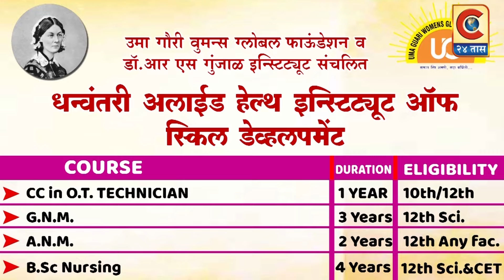देवळाली प्रवरा - मुलगा आदिनाथ चंद्रे आणि संजय चंद्रे यांचे स्पष्टीकरण आले समोर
विखेंचा डाव उलटला,मारहाण झालेल्या नागरिकाने केली पोलखोल ...

Category
News & Politics